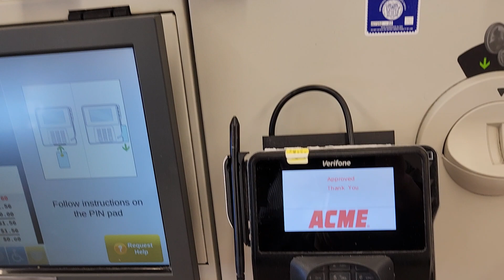Toshiba/Epson Self Checkout at Acme #294, 5100 Wellington Ave, Ventnor NJ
Installed in 2019, printers replaced in 2022, store opened in 2015 as replacement for Pathmark #587